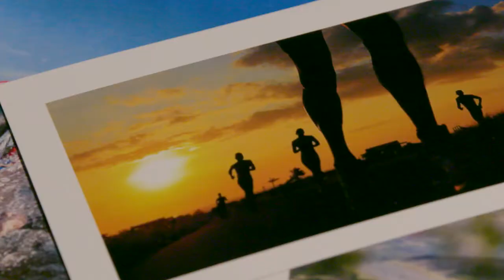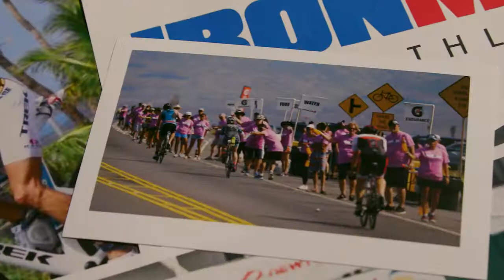Jessica Lambert - Iron Man World Competitor | The University of Alabama